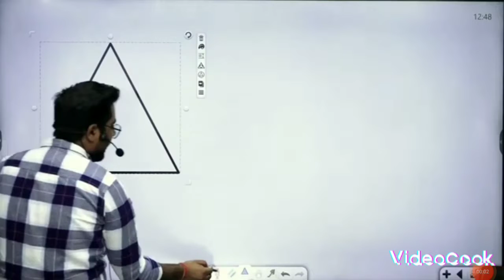Incentre, bisector of a triangle by gagan sir